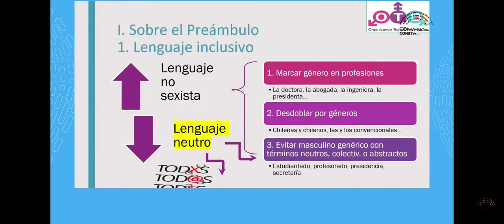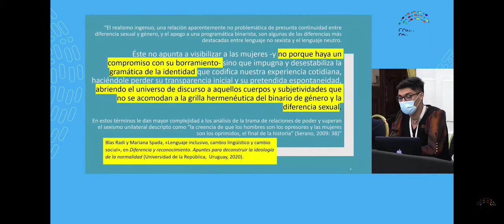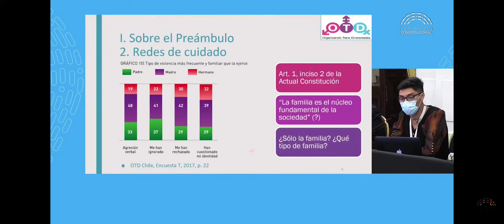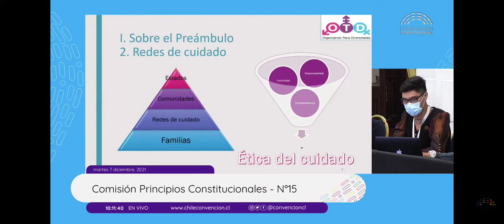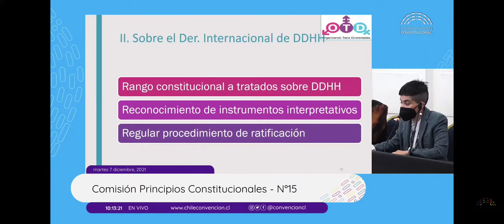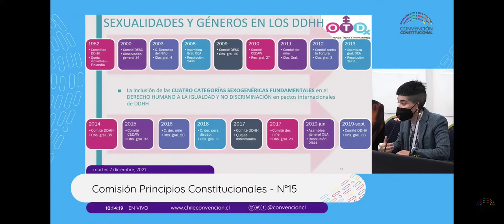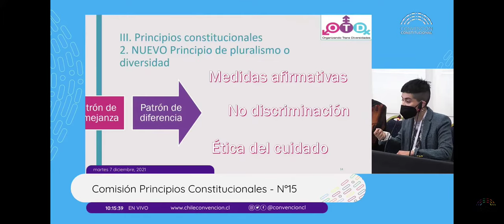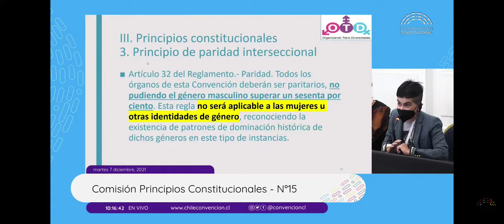Audiencia pública de OTD ante Comisión de Principios Constitucionales de Convención Constitucional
Audiencia pública de Asociación OTD Chile (Organizando Trans Diversidades) ante la Comisión de Principios Constitucionales de la Convención Constitucional

Exponen MatiVal Cortez y Gem Aliste, activistas de OTD